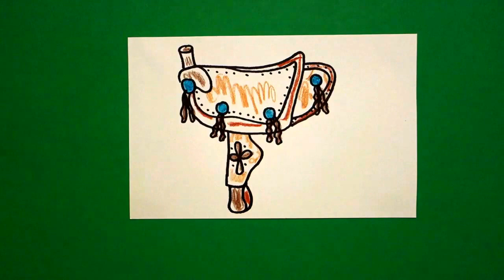Let's Draw a Western Saddle!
Easy to follow directions, using right brain drawing techniques, showing how to draw a western saddle.